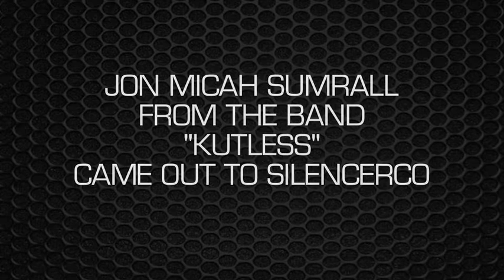SILENCERCO: Jon Micah from "Kutless" visited the shop